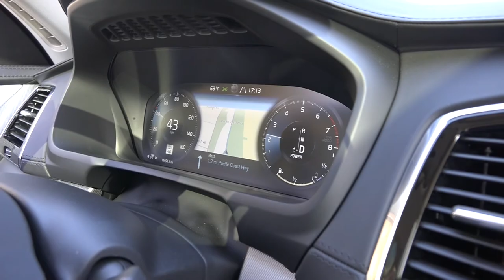2016 Volvo XC 90 T8 1st. drive in Santa Monica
The Volvo XC90 T8 Twin Engine has exceeded all expectations when it comes to the no compromise equation of power and low fuel consumption, coupled with world class low emissions – and all in a 7-seat luxury SUV.

The improvement over the earlier announced figures were achieved thanks to the continuous innovation cycle at the Swedish company. The result of further tuning is a drop of 10 g/km from the initial prognosis, bringing fuel consumption down to 2.1 l/100 km while also adding horsepower. This makes the XC90 T8 Twin Engine the clear leader in its segment, with an exceptional combination of low fuel consumption, emissions and pure power.

No other SUV in this class can deliver 43 km of pure electric range, 0-100 km/h in 5.6 seconds and provide combined power of 407 hp – all in a 7 seat configuration.